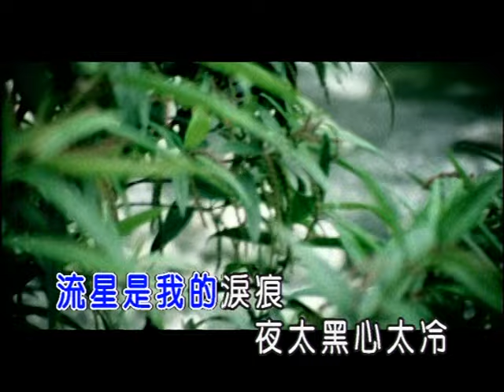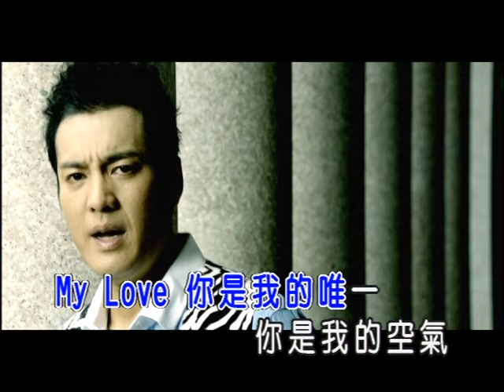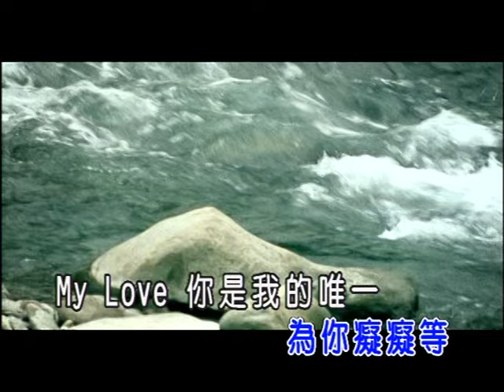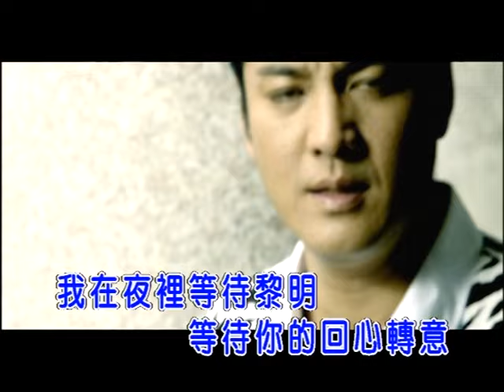誓言-等你回心轉意(官方KTV版)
作詞：吳梵   作曲：Tonny   編曲：Sebast

目送妳轉身 月台黃昏
淚往心裡呑
催促的鈴聲 淹沒我們
變成陌生人
夢醒夢滅夢離分
嘆命運作弄人
滾滾的紅塵
多情空遺恨
太多的天真 奮不顧身
越愛越沉淪
誰一往情深 誰會心疼
誰比誰殘忍
流星是我的淚痕
夜太黑心太冷
燃盡了一生
為你癡癡等

My Love 你是我的唯一
你是我的空氣
要我遺忘談何容易
愛你 你永遠是唯一
我戀你如往昔
再多代價也願意
我在夜裡等待黎明
等待你的回心轉意